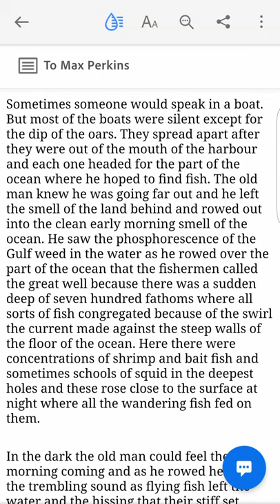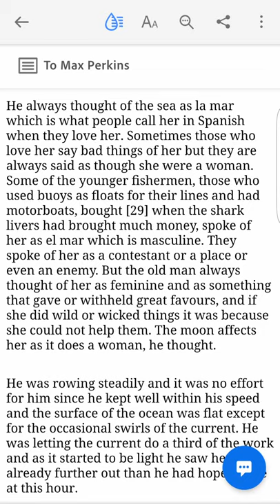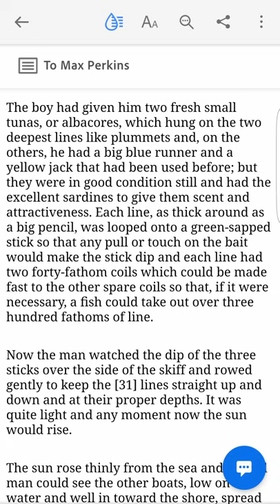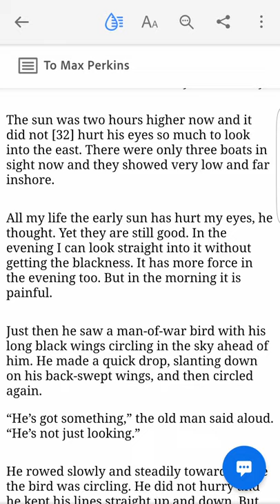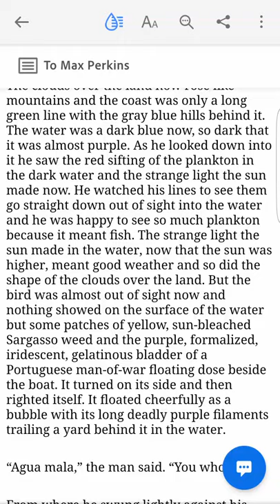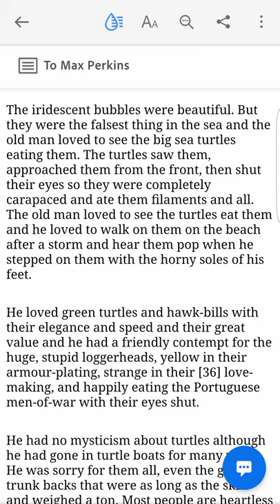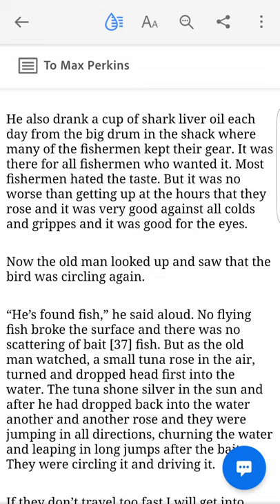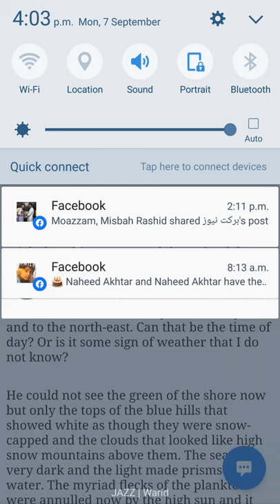"The old man and the sea" text translation in urdu/ hindi lecture 3| study online with a professor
Complete text translation of the hemingway s english novel old man and the sea. The novel is a part of  B.a english 4th year syllabus.